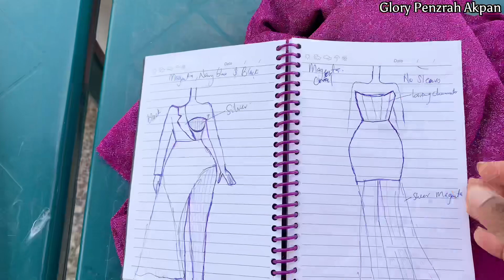SEW WITH ME A BUSTIER CORSET DRESS FOR MY CLIENT’S 40th birthday.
To Register for The Masters of Ready to Wear class, click the

My brand name is Penzrah.
or click this link that takes you to my WhatsApp business